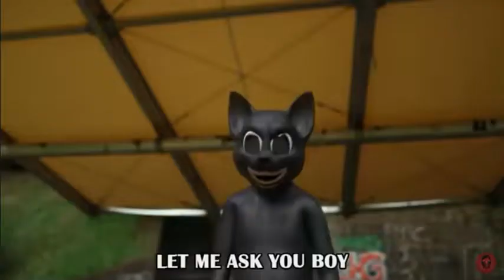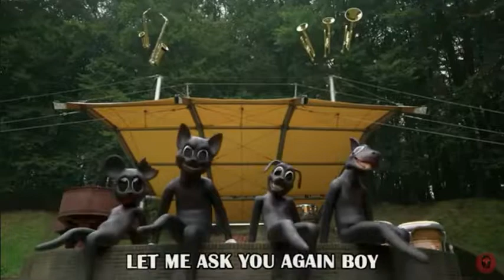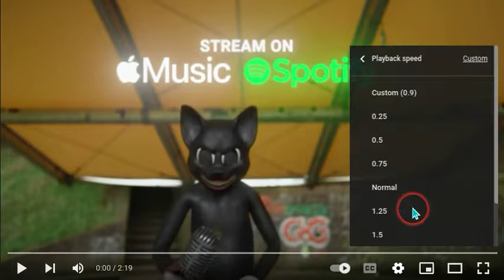2x Speed Cartoon Band - Lovely Tears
AYyyyyyyyyyyyyyyy